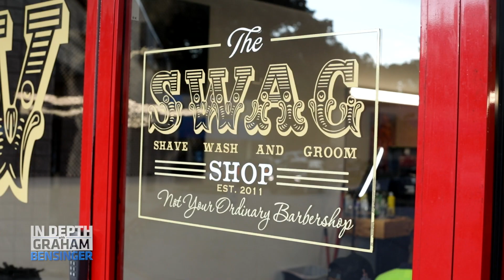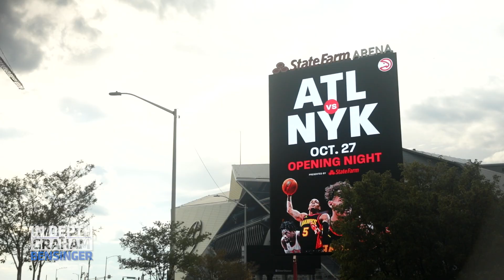Killer Mike: My accountant didn’t understand barber shop purchase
We’re in Atlanta, Georgia with Killer Mike as he takes us around one of his three barber shops, and reveals his inspiration for this business investment. We also hear from the shop’s barbers, who say the comradery and community that lie at the heart of The Swag Shop is what makes it so unique.